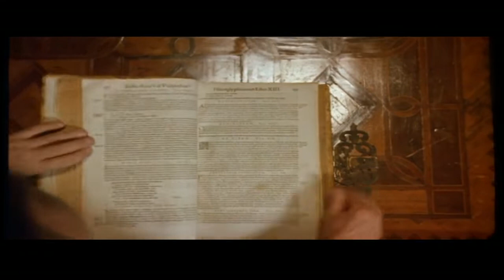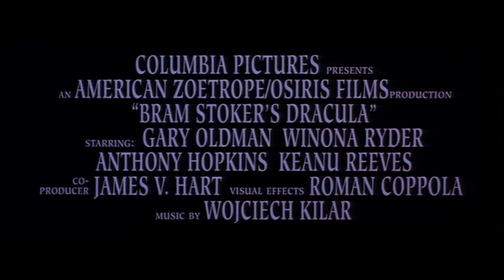DRÁCULA - 30 AÑOS/ Sala Nemesio (Septiembre, 2022)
Corporación Cultural de La Reina
¡Sala Nemesio, tu cine de barrio!

🎥 DRÁCULA - 30 AÑOS/ Septiembre 2022

📌 Función: Miércoles 14
Calificación:+14

Año: 1992
Duración: 130 min.
País: Estados Unidos
Dirección: Francis Ford Coppola

Reparto: Gary Oldman, Winona Ryder, Anthony Hopkins, Keanu Reeves, Richard E. Grant, Cary Elwes, Sadie Frost, Tom Waits, Bill Campbell, Monica Bellucci y Jay Robinson.

Aniversario del clásico de Coppola. En el año 1890, el joven abogado Jonathan Harker viaja a un castillo perdido de Transilvania, donde conoce al conde Drácula, que en 1462 perdió a su amor, Elisabeta. El conde, fascinado por una fotografía de Mina Murray, la novia de Harker, que le recuerda a su Elisabeta, viaja hasta Londres "cruzando océanos de tiempo" para conocerla. Ya en Inglaterra, intenta conquistar y seducir a Lucy, la mejor amiga de Mina.

👉 SALA NEMESIO
Av. Alcalde Fernando Castillo Velasco 8580 esq. Av. Carlos Ossandón.
La Reina-Santiago
✅ (Entrada sector estacionamientos)

✋ Medidas preventivas COVID-19:
► Medición de temperatura
► Alcohol gel antes de ingresar
► Uso correcto de mascarilla en todo momento
► Se solicitará pase de movilidad habilitado
► La sala cuenta con sanitización UV